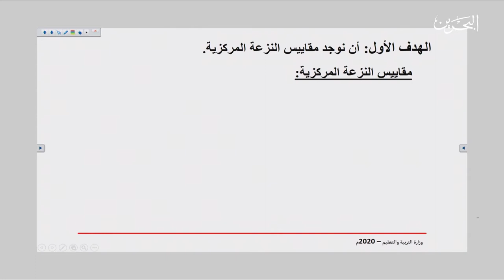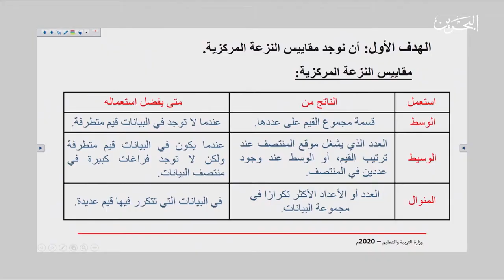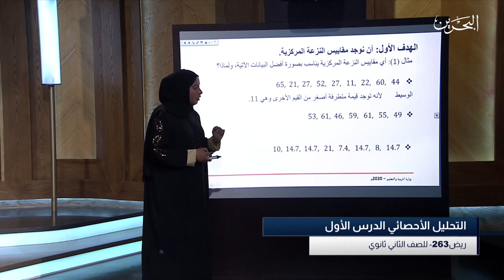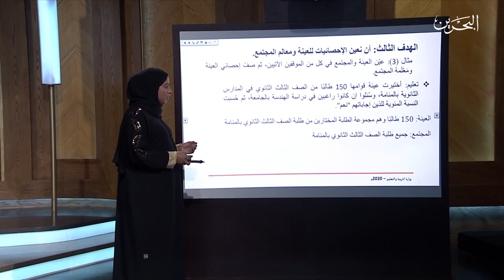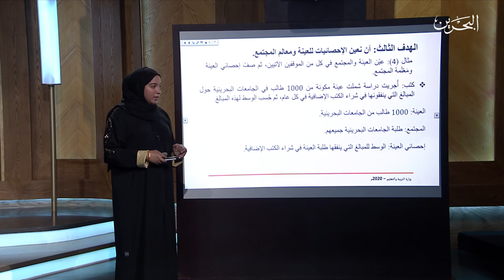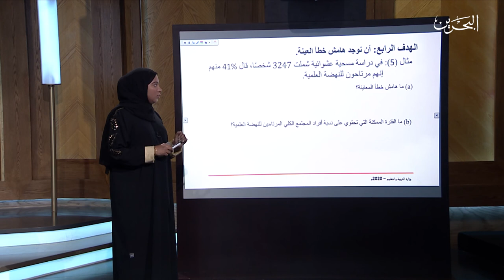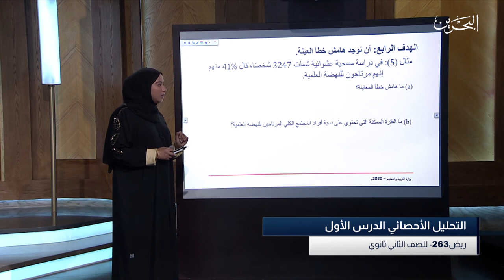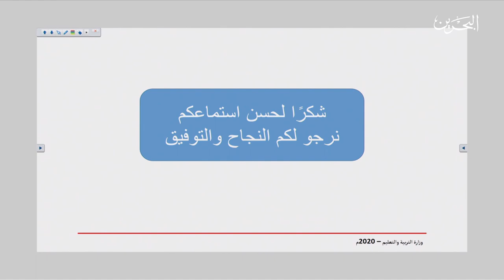ريض 263| 20-5-2020